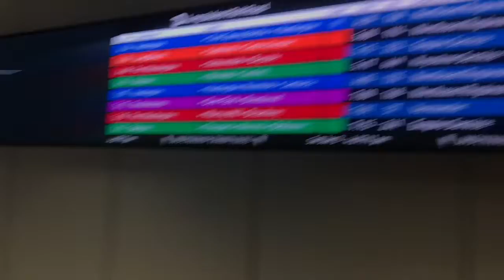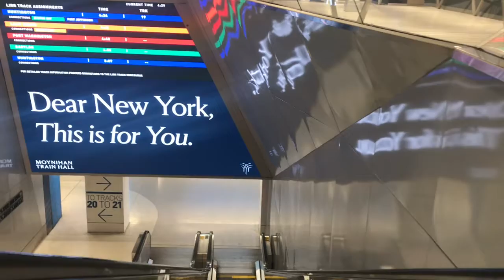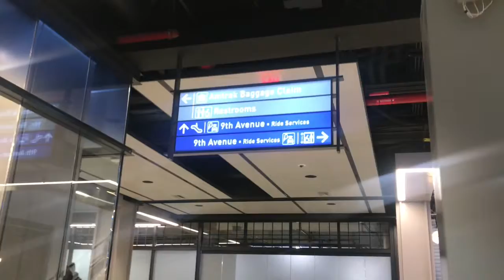Exploring NYC’s “New” Penn Station a.k.a Moynihan Train Hall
On January 1st, 2021 the brand new Moynihan Train Hall officially opened. Amtrak and LIRR is accessible here. A cab cue is in development on ninth avenue. There is also going to be a food hall and shopping mall but it is currently still in the works. Enjoy!